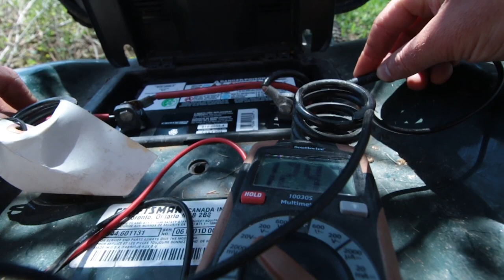Manual Garden Prep (No machines!) | New Brunswick Homesteading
So. It gets pretty buggy in late May here... Like REALLY bad...

Despite the bugs we were able to get the ground prepped and some veg in the ground!! But, with everything growing that means the grass and dandelions are taking over so I needed to fix the mower!